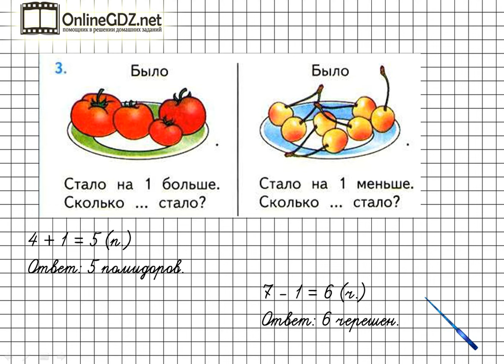Страница 96 Задание 3 – Математика 1 класс (Моро) Часть 1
Выполняя упражнение №3 на странице 96, вы должны уметь решать задачи в одно действие. После просмотра нашего видео, это упражнение вы сможете выполнить за 1 - 2 минуты.